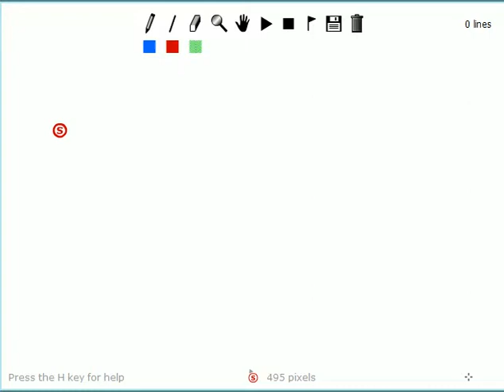My first Linerider "Town"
Dies ist meine erste richtig ausgezeichnete Linerider "Stadt"!!
Es hat mir echt Spaß gemacht sie zu zeichnen, jedoch fand ich es sehr ärgerlich wenn der Schlitten"heini" auf die Nase gefallen ist und ich die Strecke wieder ändern musste!!!   :)